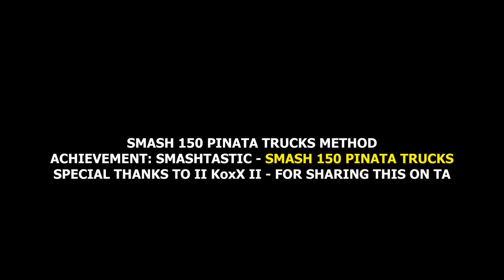Forza Horizon 5 - 150 Pinata Trucks & 150 Grit Reapers Crates Achievement Guide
In this video I'm going to show you how to get the "Put it on my Smash Drive & Smashtastic Achievement. Which is for smashing 150 Pinata Trucks / 150 Grit Reapers Crates.

The release date for Forza Horizon 5 Rally Adventure is March 29th. You'll be able to play this new expansion across Xbox One, Xbox Series X, Xbox Series S and Windows PC

Time stamps:
- 0:00 - INTRODUCTION
- 0:08 - SMASHTASTIC ACHIEVEMENT
- 2:22 - PUT IT ON MY SMASH DRIVE

Related videos to Forza Horizon 5

Follow AchievementSquad
▶ Xbox Community - iBrennxn, Drastic Ed xo